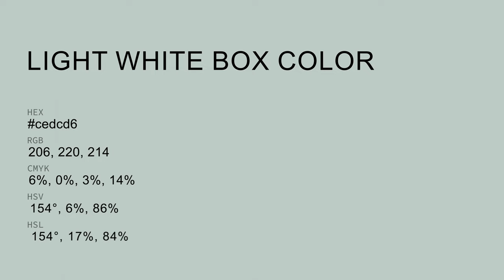Light White Box color cedcd6 hex color - Grey color - Warm color cedcd6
What color is Light White Box ? cedcd6 hex color - Grey color - Warm color cedcd6

Hex cedcd6 Color Code is also known as Light White Box color.

Hex cedcd6 Color code in RGB color code model is created after adding 80.78% red color, 86.27% green color and 83.92% blue color.
Hex cedcd6 Color code in CMYK color (process color) code model is generated after subtraction of 6% cyan, 0% magenta, 2% yellow and 13% black.